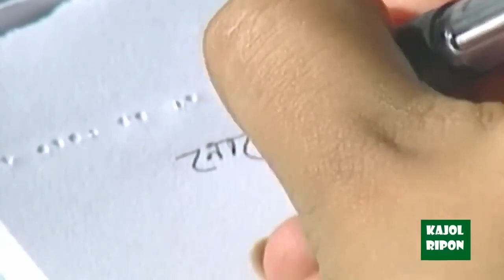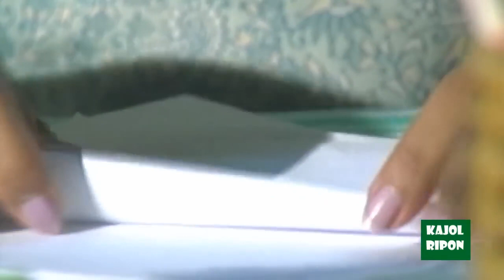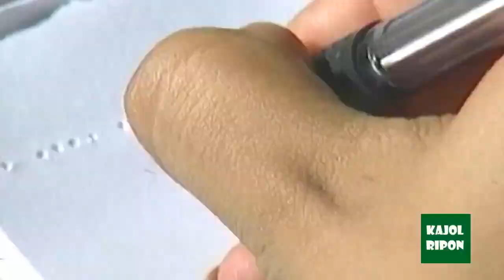নাটক - পথ চেয়ে থাকি ২০০২ | Drama - Path Chaye Thaki 2002 (Bijri Barkatullah and Mahfuz Ahmed)